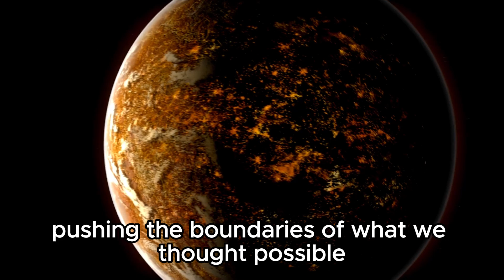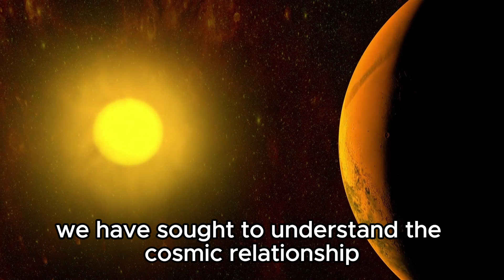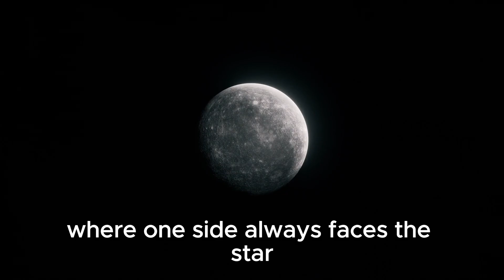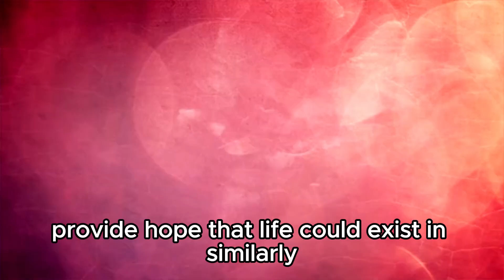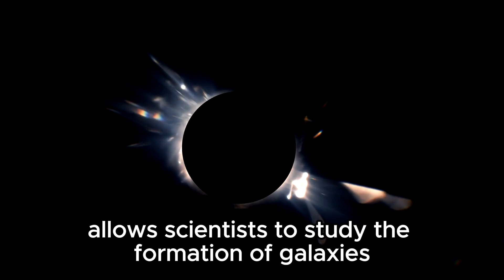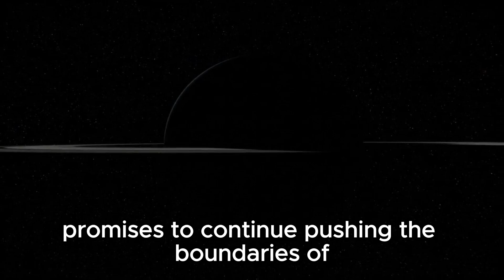James Webb Telescope Just Captured HD Images of Proxima B and They Show Something Strange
🔭 James Webb Telescope Captures HD Images of Proxima B: Unveiling Strange Discoveries! 🔭

Witness the latest breakthrough in space exploration! The James Webb Space Telescope has delivered stunning high-definition images of Proxima B, a tantalizing exoplanet just over 4 light-years away. Join us as we analyze these images and uncover the mysterious anomalies they reveal.

🌌 Explore the science behind this remarkable achievement, as we investigate the strange phenomena observed on Proxima B and speculate on their possible origins.

👽 Could these anomalies hint at signs of extraterrestrial activity? Or do they stem from natural phenomena yet to be understood? Tune in as we delve into the implications for the search for life beyond Earth.